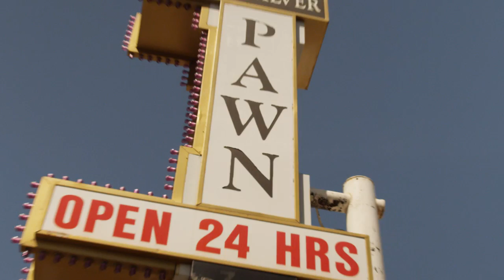Pawn Stars' Rick Harrison Spots A Good Investment | Marco Rubio for President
Rick Harrison, host of Pawn Stars, knows how to spot a good deal. Click here to invest in our campaign now

ABOUT MARCO RUBIO
For Marco Rubio, America is not just the country where he was born -- it is the place that changed his family’s history. His parents came to America from Cuba in 1956 to pursue a better life. His father became a bartender, and his mother became a cashier, a maid and a Kmart stock clerk. Growing up in Las Vegas and Miami, Marco watched how his parents worked hard and sacrificed to give their children a life better than their own. They never made it big, but they were successful. They achieved the American Dream. And that is why he is running for president. For too many people, the American Dream feels impossible. Opportunity and success seems far away. But Marco has worked tirelessly to restore the hope and promise that the American Dream is real and that every American can achieve their own unique version of that dream. As U.S. Senator, Marco has led a bold offensive to institute innovative, conservative ideas to address the fundamental issues our country is facing and to restore hope in the American Dream. His ideas are firmly rooted in this simple truth – the American economy has changed significantly in recent decades and our policies must change with it. He has proposed conservative reforms to our nation’s anti-poverty laws, tax code, regulatory policies, higher education system, vital senior safety net programs and national defense. For Marco, this country has provided him so much -- the chance to graduate from the University of Florida and then the University of Miami’s law school. The chance to marry his wife Jeanette in 1998, with whom he is raising four children: Amanda, Daniella, Anthony and Dominick. And the chance for both of them to give back through public service as a West Miami city commissioner; a Florida state legislator that rose to become majority whip, majority leader and speaker of the house; and since 2011, as a U.S. Senator. For all the opportunities this country has provided Marco and his family, including all that Jeanette has accomplished through her charitable work, he is indebted to this great country. He believes that he owes America for the opportunities that this country has given him and his family. He believes the American Dream is still possible for all Americans. But make no mistake: it will require new leadership and a bold conservative reform agenda built for the 21st century. Join Marco today to reclaim the American Dream and make sure this century becomes a New American Century.

ABOUT THE MARCO RUBIO FOR PRESIDENT YOUTUBE CHANNEL
Welcome to the official Marco Rubio for President YouTube channel. This is THE hub for videos related to Marco’s presidential run, where you’ll find media clips, debate highlights, information on issues, snippets from the campaign trail, and more. Here, you can watch Marco’s TV interviews, learn about his platform and where he stands on issues, and how he plans to bring us into a new American Century. Watch speeches and event highlights, like Marco’s official campaign launch speech in Miami. Stay up to date with all the new Marco Rubio ads and the videos going viral online. Watch him answer the top google searches about himself, and yes, watch Marco drink water. Follow Marco on the campaign trail as he travels in Iowa, New Hampshire, South Carolina, Nevada and many more states. Hear Marco talk about his Christian faith and belief in God. Get inspired by Marco’s ideas, and learn how to sign up to volunteer or donate to the campaign. Learn about Marco’s background, the story of his father working as a bartender to provide for his family, and how his story is the essence of the American Dream. Marco Rubio is running for president because he wants the American Dream to be possible for more people than ever before.

Yesterday is over and we’re never going back. Join Marco Rubio to reclaim the American Dream and make sure this century becomes a New American Century.